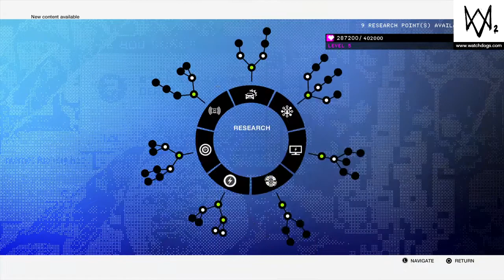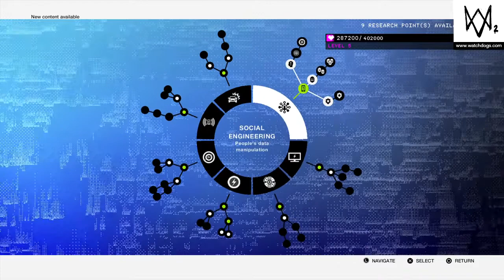Watch Dogs 2 (PS4 Gameplay) Part 9: